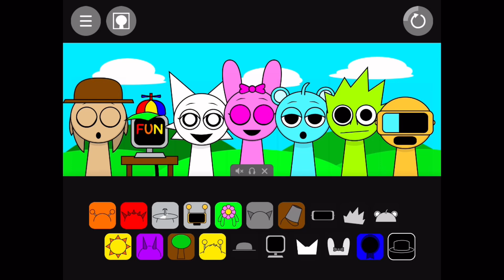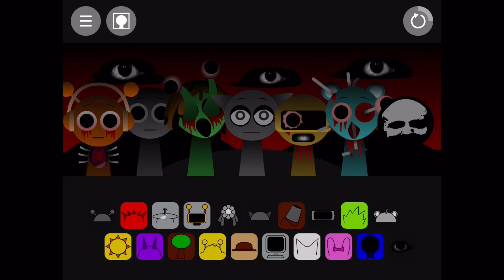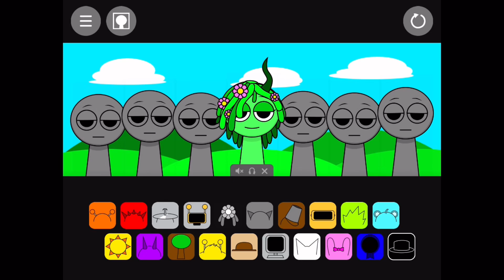❤️‍🔥 Sprunky Incredibox / Gameplay Walkthrough / Part 1